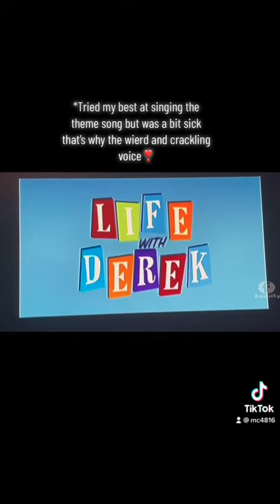Life with Derek theme song ❣️